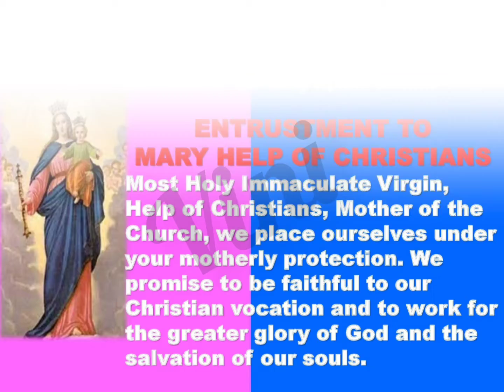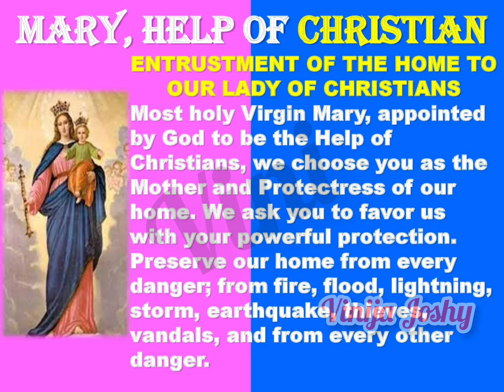Miraculous Prayer Mary, Help of Christian Novena & Prayer Feast day 24th May 2022